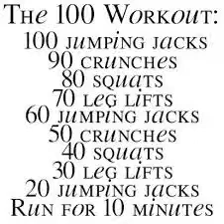The 100 workout | try it i dare you there is no breaks aloud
you do this work out everyday for 100 days then you should see the results